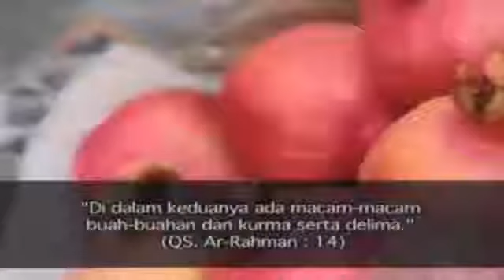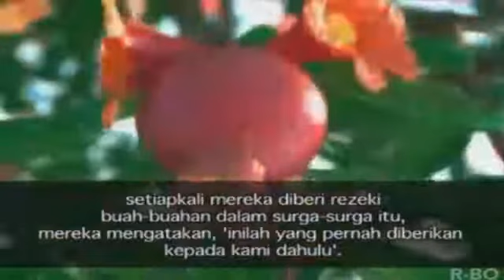NASIB Tumbuh Tumbuhan Di Akhir Jaman Khazanah Trans7 1 Agustus 2016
Berita Islami Masa Kini 1 Agustus 2016
Berita Islami Masa Kini 2 Agustus 2016
Berita Islami Masa Kini 3 Agustus 2016

Berita Islami Masa Kini TransTV 1 Agustus 2016
Berita Islami Masa Kini TransTV 2 Agustus 2016
Berita Islami Masa Kini TransTV 3 Agustus 2016
Beriman TransTV 1 Agustus 2016
Beriman TransTV 2 Agustus 2016
Beriman TransTV 3 Agustus 2016

Khazanah Trans7 1 Agustus 2016
Khazanah Trans7 2 Agustus 2016
Khazanah Trans7 3 Agustus 2016
Damai Indonesiaku TVOne 1 Agustus 2016
Wisata Hati ANTV 1 Agustus 2016
Taman Hati MNCTV 1 Agustus 2016
Bengkel hati MNCTV 1 Agustus 2016
Islam itu indah Trans TV 1 Agustus 2016
Islam itu indah Trans TV 2 Agustus 2016
Islam itu indah Trans TV 3 Agustus 2016
Cahaya hati ANTV 1 Agustus 2016
Islam itu indah 1 Agustus 2016

Khazanah Trans7 1 Agustus 2016, Berita Islami Masa Kini 1 Agustus 2016,Berita Islami Siang 1 Agustus 2016,Berita Islami Masa Kini Trans TV 2016,Berita Islami Siang,Berita Islami Siang 2016,Berita Islami Masa Kini Terbaru 2016,